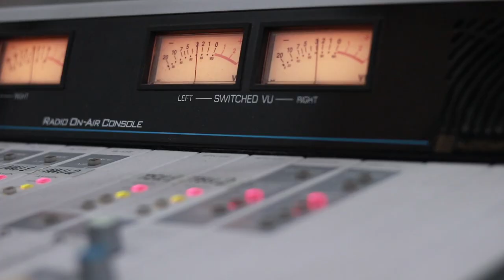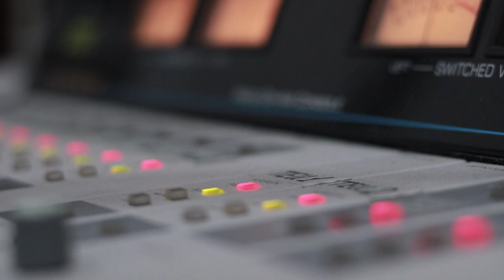ინდირა ჯგერნაია. გადაცემა "ღვინო დუდუკი ქალები". 18.12.2019. ვიდეო კოლაჟი / Indira Jgernaia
2019 წ.  18 დეკემბერი
ლაშა რამიშვილის საავტორო გადაცემა "ღვინო დუდუკი ქალები". სტუმრად ინდირა ჯგერნაია. ვიდეო კოლაჟი